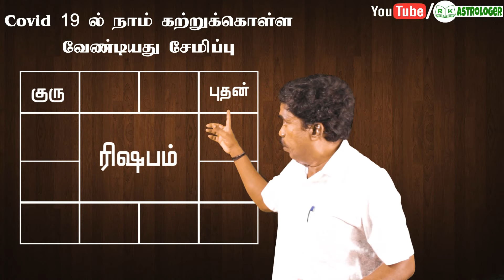Covid 19 ல் நாம் கற்றுக்கொள்ள வேண்டியது சேமிப்பு | RK Astrologer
சுபம்

Office Address:
No,7 B Seakku Peattai Kavarai Street
Kanchipuram 631501